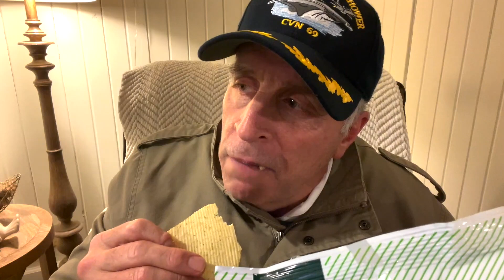It's Super Bowl Sunday! Let's party with famous friends!!